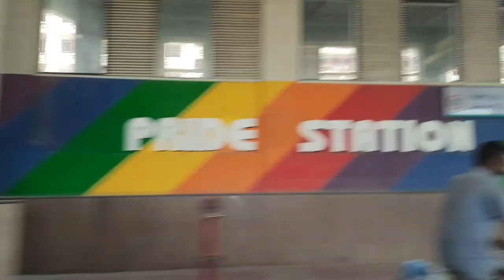अनलॉक के बाद हमारा पहला कदम बाहर के लिए .......Our 1st day after Unlock